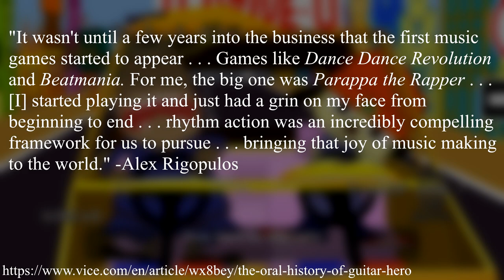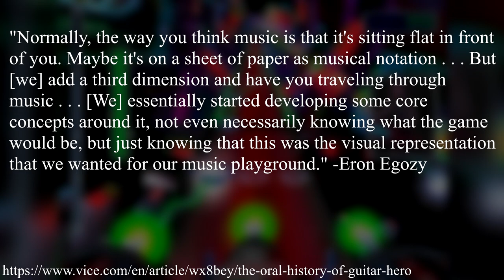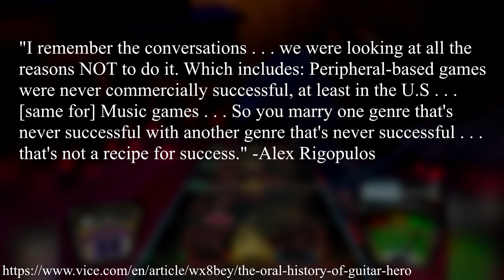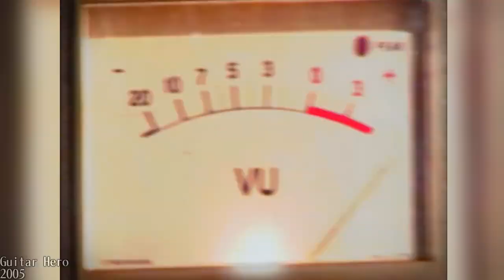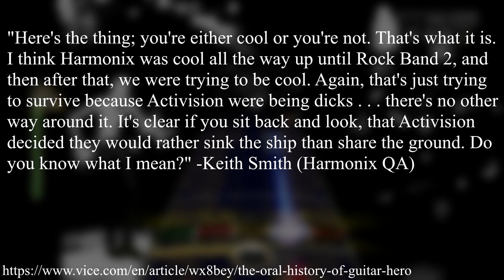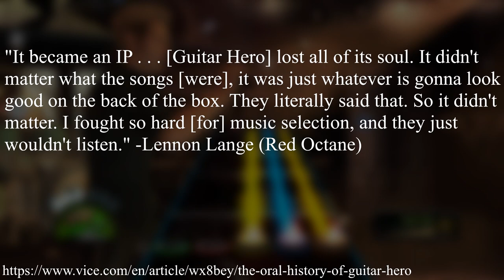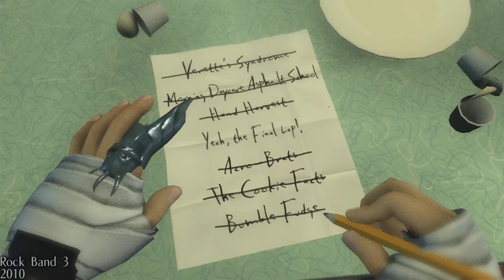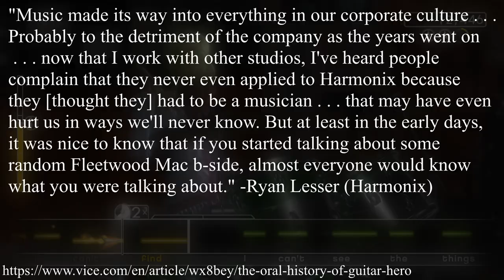Guitar Hero and Harmonix | Genuine passion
In this video, I discuss my personal history with Guitar Hero and Harmonix, a company I've been following loyally for nearly half of my life.

01:53 Beginnings (GH1+2)
07:59 Rivalries (GH3, RB1)
12:08 More games (GH4, RB2, spin-offs)
25:56 Conclusion